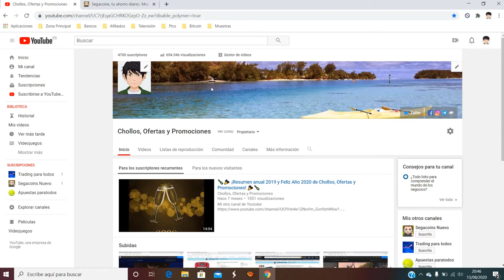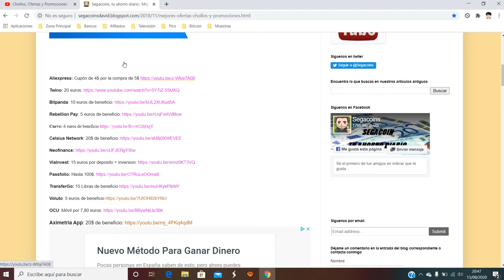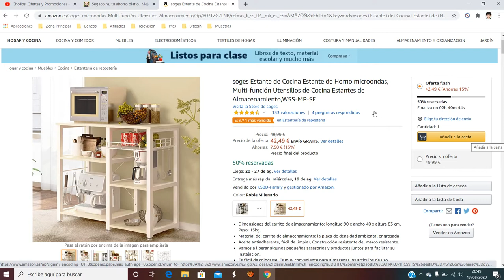🪑 ¡Oferta Amazon! Mueble o Estante de Cocina Soges barata 42€ ¡15% DTO! Opiniones | Descuentos 🪑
Mueble o Estante de Cocina Soges barata 42€

🪑 ¡Oferta Amazon! Mueble o Estante de Cocina Soges barata 42€ ¡15% DTO!

Dimensiones del carrito de almacenamiento: longitud 90 x ancho 40 x altura 83 cm. Peso: 15kg.
Material del carrito de almacenamiento: la placa de densidad ambiental engrosada
Aceite antiadherente, fácil de limpiar, Construcción resistente del marco resistente.
Vamos a liberar algunos pequeños accesorios y productos juntos para facilitar su instalación.
Es fácil de colocarse. Es muy conveniente para almacenar los artículos de uso cotidiano en la cocina, en el cuarto de baño y en la sala de entrada etc. Incluso se puede utilizar como el corrito manual de un banquete.